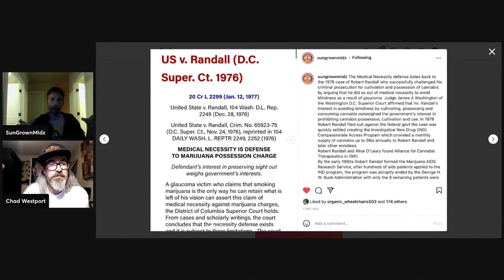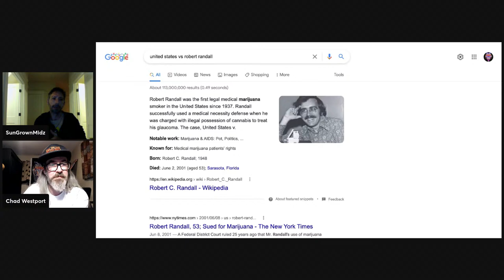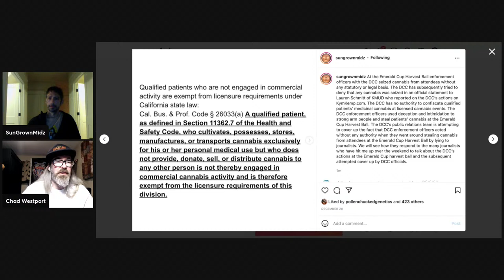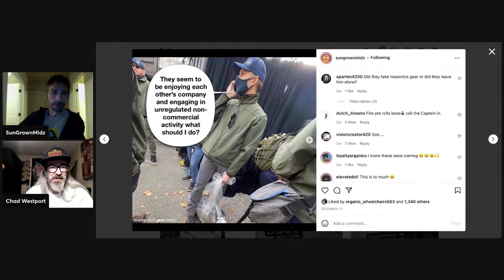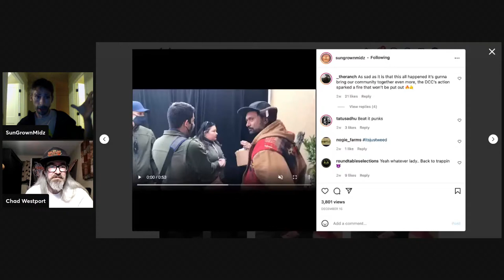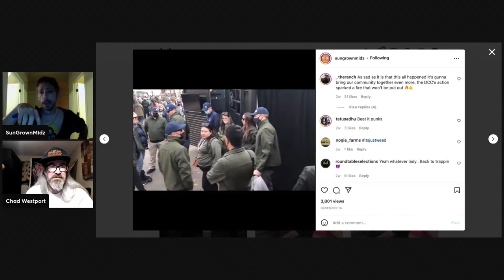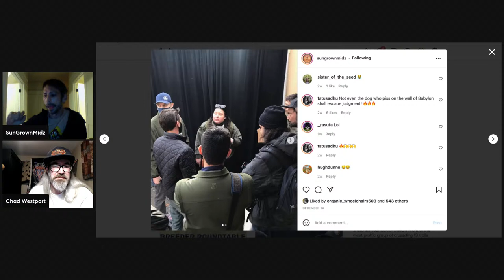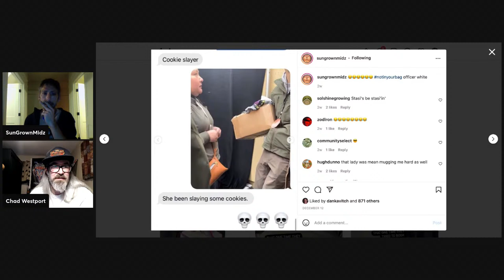Know Your Rights! A quick primer with SunGrownMidz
SunGrownMidz is here to share some real world experience about the importance of knowing your rights as a patient. For too long, Cannabis users lived in the shadows. Although Cannabis is legal in many states and even more states have medicinal programs, that doesn’t mean you won’t get harassed by enforcement types. Often, they aren’t even clear on the laws themselves and the responsibility falls unto us. Know your rights, stand your ground and don’t fall for the intimidation, often times that is the only card they have to play.

Guest speaker:
SunGrownMidz

And your Host:
Chad Westport